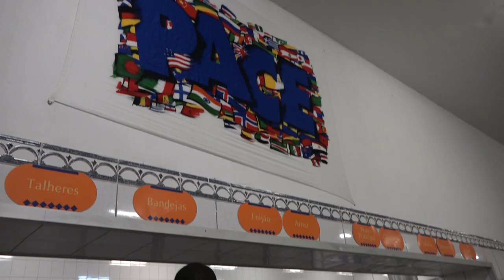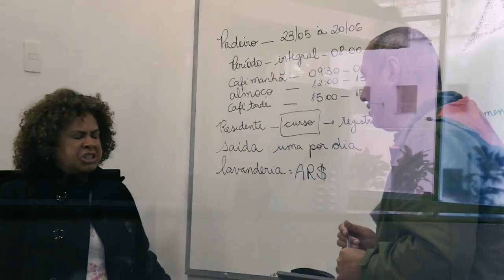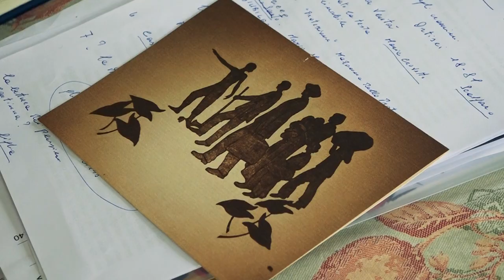Conheça o Arsenal da Esperança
O Arsenal da Esperança é uma “casa que acolhe”, fundada em São Paulo, em 1996, por Ernesto Olivero e a Fraternidade da Esperança do SERMIG (a comunidade fundada por ele e por sua esposa, Maria Cerrato) a convite de Dom Luciano Pedro Mendes de Almeida.

O Arsenal acolhe diariamente 1.200 homens vindos da situação de rua, oferecendo a eles um lugar limpo e acolhedor onde descansar, tomar banho, se alimentar, frequentar cursos profissionalizantes e outras oportunidades para reconstruir a vida. Ao longo de 27 anos, já foram acolhidas 71.000 pessoas diferentes.

Saiba mais sobre o SERMIG - Fraternidade da Esperança no Brasil:

Livro “O bom samaritano e a hospedaria” (Edições Loyola)

🔸 PIX para doações: CNPJ 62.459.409/0001-28

🔸 DEPÓSITO ou TRANSFERÊNCIA: Banco Santander - Agência: 0144 - Conta: 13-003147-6 - Associação Assindes Sermig - CNPJ: 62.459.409/0001-28.

Rua Dr. Almeida Lima, 900 - CEP 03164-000 Mooca - São Paulo

Vídeo gravado no ARSENAL DA ESPERANÇA Dom Luciano Pedro Mendes de Almeida.
Produção: SERMIG - Fraternidade da Esperança

Edição de vídeo: Luca Periotto | Simone Pagliarani | Daniele Ballarin

Imagens: Arquivo SERMIG

Dedicado a Dom Luciano Pedro Mendes de Almeida.